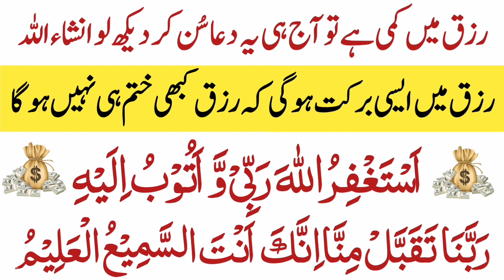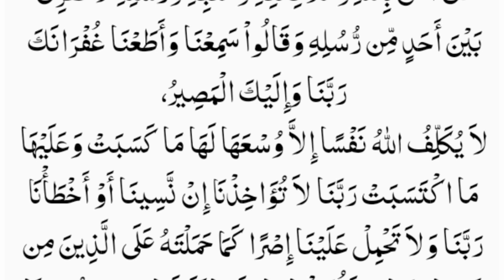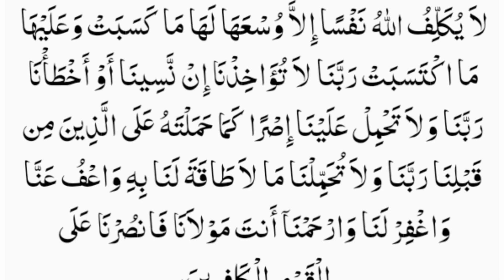Must Listen This Dua For Infinite Blessings | رزق میں برکت کی دعا | Wusate Rizq Ki Dua